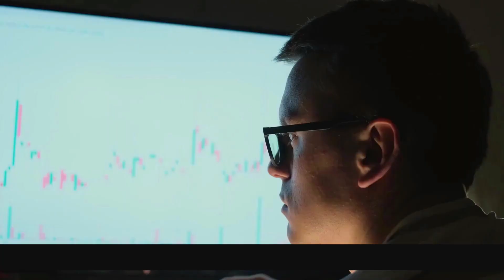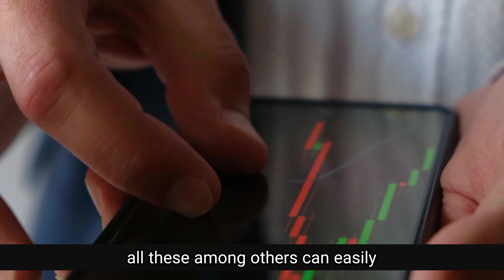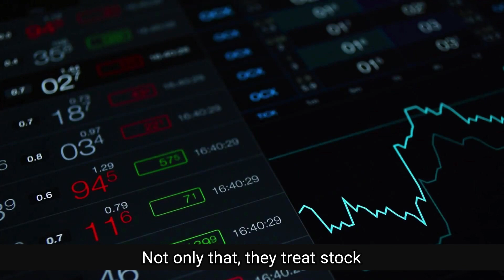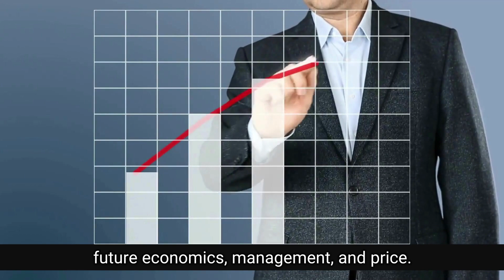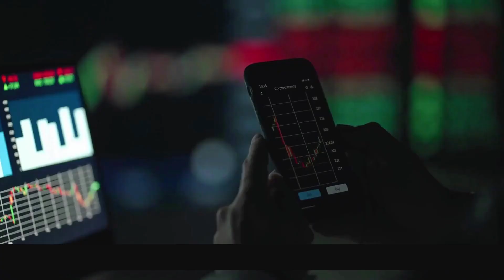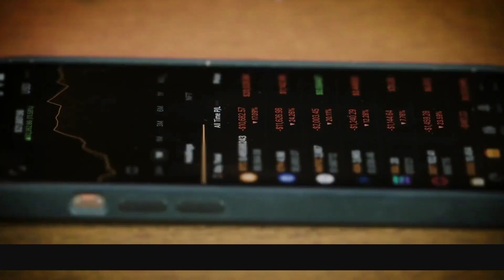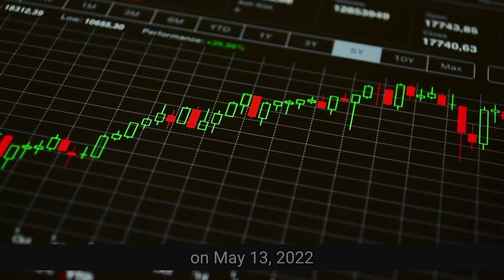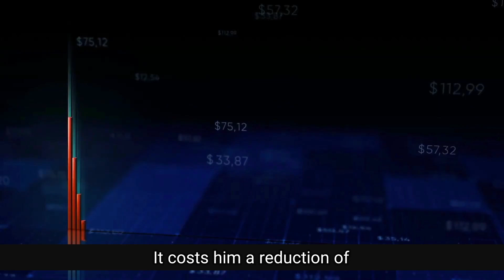15 Common Mistakes Investors Make (Investment)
Discover the 15 common investment errors many investors unknowingly fall into. Avoid these pitfalls to ensure a more successful and rewarding investment experience. Watch this insightful guide to navigate your investment journey wisely.

Did you like "15 Common Mistakes Investors Make (Investment)''?